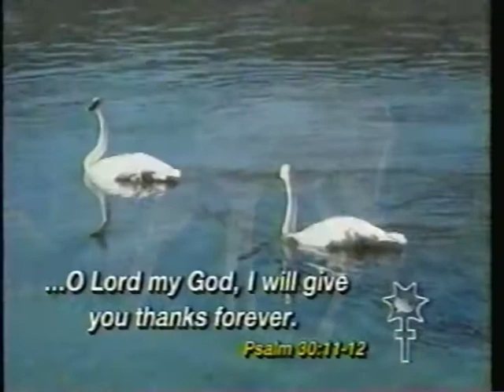give thanks 1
worship network vid